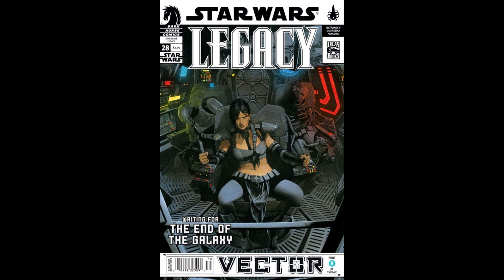Star Wars Legends: Legacy - Vector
"Vector" (Vector), die dreizehnte Story in der Comicreihe Star Wars: Legacy von John Ostrander.